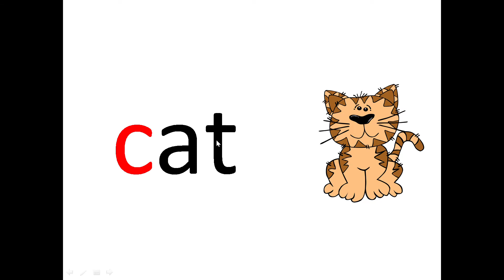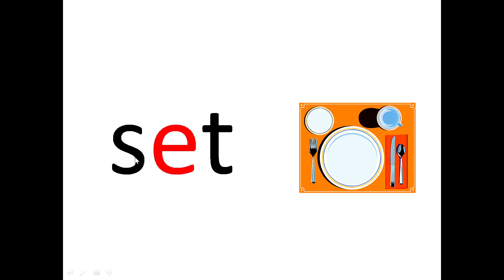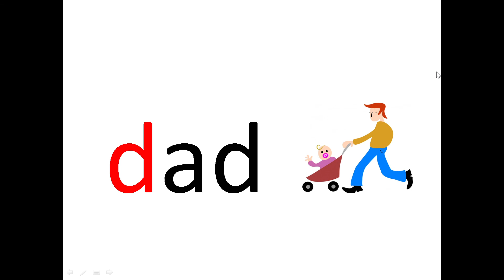Phonics group - 2 blending words (Easy learning)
Phonics group - 2 blending words
Group 2 words - c/k , r , h , m , d